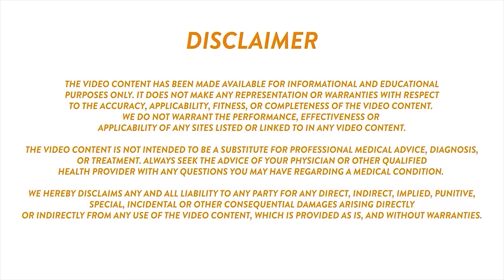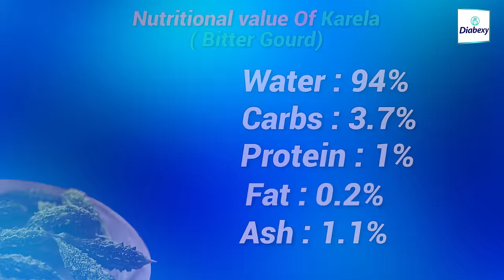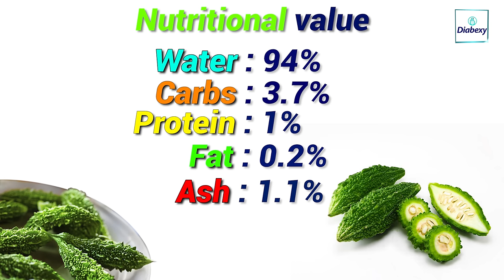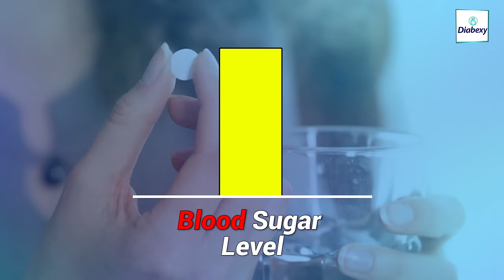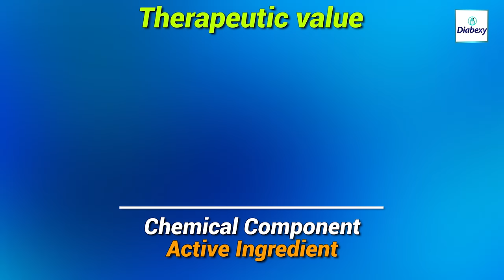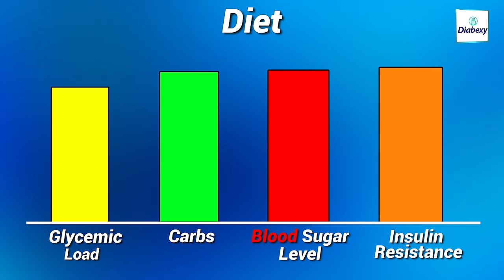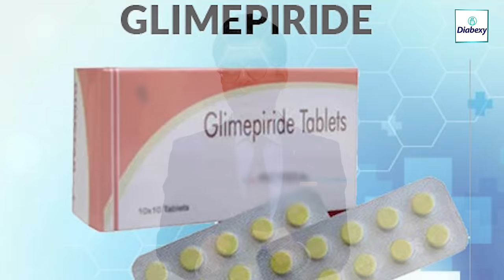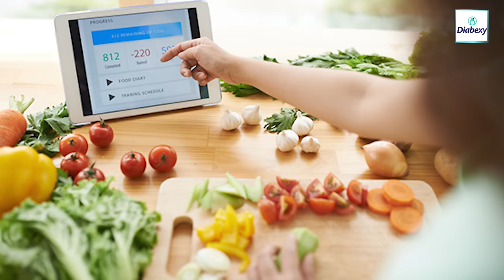Does Bitter Gourd Karela helps cure Diabetes | क्या करेला जूस शुगर कंट्रोल करता है | Diabexy Q&A 11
Diabexy Q&A Series - Q&A 11

Does Bitter Gourd Karela helps cure Diabetes (क्या करेला जूस शुगर कंट्रोल करता है)

After posting the last video on Methi Seeds (Fenugreek), we received request from many viewers to give information about Karela ( Bitter Gourd) also whether Karela is beneficial in Diabetes or not. Based on the request from viewers, in this video we have done the Nutritional Analysis of Bitter Gourd, its nutritional value, its glycemic load and discussed the scientific knowledge that how effective karela can be in Diabetes.

मेथी के बीज (मेथी) पर आखिरी वीडियो पोस्ट करने के बाद, हमें कई दर्शकों से करेला (करेला) के बारे में जानकारी देने का अनुरोध प्राप्त हुआ कि क्या करेला मधुमेह में फायदेमंद है या नहीं। दर्शकों के अनुरोध के आधार पर, इस वीडियो में हमने करेले का पोषण विश्लेषण, इसके पोषण मूल्य, इसके ग्लाइसेमिक लोड और वैज्ञानिक ज्ञान पर चर्चा की है कि करेला मधुमेह में कितना प्रभावी हो सकता है।

Diabexy products are specially designed for diabetics. They help in managing blood sugar levels while supplementing your daily nutritional requirement. With over a decade of research and development to develop low glycemic load food product, we believe that it is possible to reverse diabetes (डायबिटीज रेवेर्सल) with the help of healthy eating habits and disciplined lifestyle.

Diabexy उत्पादों को विशेष रूप से मधुमेह रोगियों के लिए डिज़ाइन किया गया है। वे आपकी दैनिक पोषण संबंधी आवश्यकता को पूरा करते हुए रक्त शर्करा के स्तर को प्रबंधित करने में मदद करते हैं। कम ग्लाइसेमिक लोड वाले खाद्य उत्पाद को विकसित करने के लिए एक दशक से अधिक के अनुसंधान और विकास के साथ, हम मानते हैं कि स्वस्थ खाने की आदतों और अनुशासित जीवन शैली की मदद से मधुमेह को उलटना संभव है।

At Diabexy, we believe it is possible to reverse diabetes with the support of knowledge and discipline. Let's eradicate Diabetes from India. We provide free consultation with our team of certified dieticians and licensed medical doctors to support your Diabetes Reversal Plan.

डायबेक्सी में, हमारा मानना ​​है कि ज्ञान और अनुशासन के समर्थन से मधुमेह को उलटना संभव है। आइए भारत से मधुमेह को जड़ से खत्म करें। हम आपकी मधुमेह उत्क्रमण योजना का समर्थन करने के लिए प्रमाणित आहार विशेषज्ञों और लाइसेंस प्राप्त चिकित्सा डॉक्टरों की हमारी टीम के साथ मुफ्त परामर्श प्रदान करते हैं।

To join a systematic and structured 3 month program for Diabetes Reversal which includes 6 live educational Zoom workshops with Mr. Lokendra Tomar and his team,